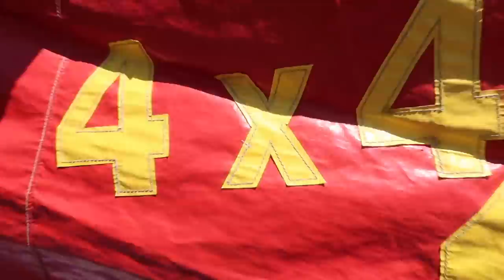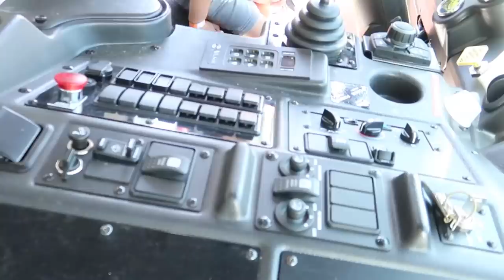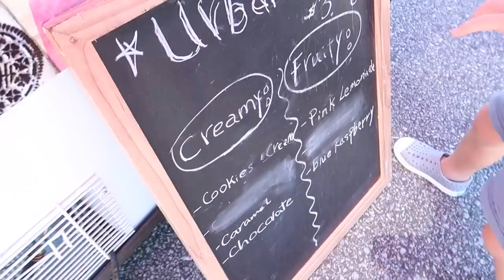Helping Our Kids Cope With Anxiety & Stress!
On today's CullenandKatie vlog Katie and the kids have been trying something new in the mornings. Kids Meditation! Have you ever done any type of meditation? Then after that they head out to "Touch-A-Truck" - this was such a fun and neat event! After that a quick dip in Grandberry's pool followed up with an amazing football practice put on by Brooks and Cullen. Can't wait for y'all to see it!

👀Don't Tell Mom Podcast: HOMELESS DRUG ADDICT AT 19, PREGNANT AT 20 | Addiction & Recovery Story | Don't Tell Mom: e. 45